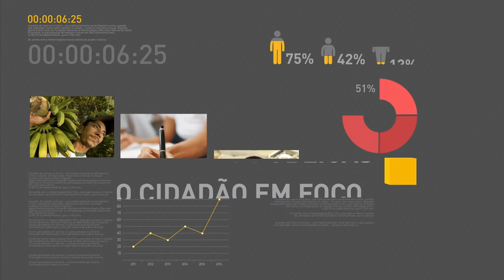Cursos gratuitos de alemão e japonês serão oferecidos pelo programa Idioma sem Fronteiras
REPÓRTER NBR 18H - 26.04.17:  Pesquisa do IBGE mostra que 18% dos trabalhadores brasileiros são sindicalizados, o maior percentual desde 2004. Cursos gratuitos de alemão e japonês vão ser oferecidos pelo programa Idioma sem Fronteiras do governo federal. Deputados discutem relatório do projeto de modernização das leis trabalhistas.